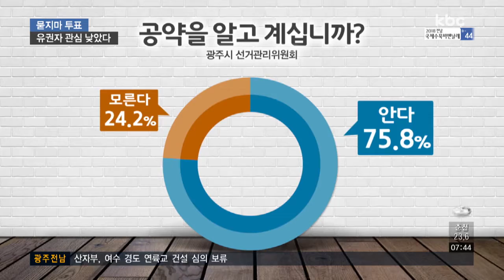유권자 4명 중 1명 공약 안보고 깜깜이 투표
지난 6.13 지방선거에서 광주지역 유권자 4명 가운데 1명은 후보들의 공약을 살펴보지 않고 투표한 것으로 나타났습니다.

특정 정당에 대한 표쏠림 현상까지 심화되면서 인물과 공약보다 정당을 보고 투표하는 경향이 높았습니다.